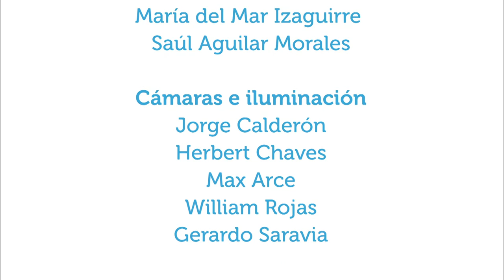Los exámenes de sangre: ¿qué nos dicen?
19oct2015. En este capítulo de Vivir Mejor, los conductores conversan con el microbiólogo Wálter Rodríguez Romero acerca de los distintos exámenes de sangre que se pueden hacer, según lo que se desee analizar, y lo que se puede conocer a través de ellos.